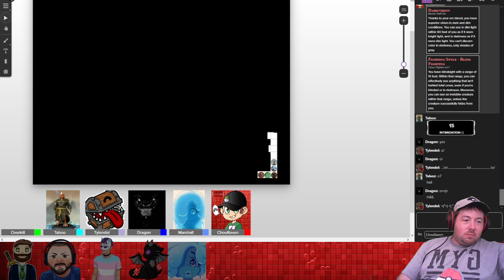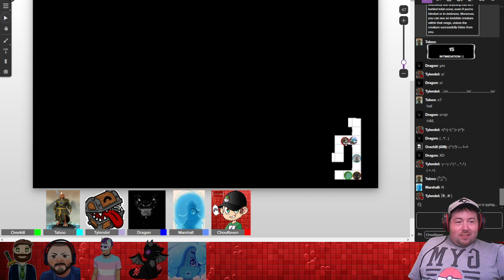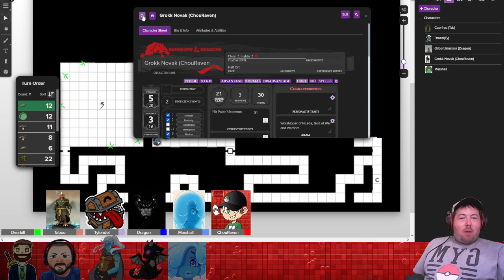Last Haven: Session 10 | The A-Maze-ing Maze of Tangents [RedPopStream]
Streamed on May 19, 2024. Continuing on with Overkill's D&D campaign, Last Haven, having fallen through the floor, into a dark maze at the end of the last session, the party begins to explore their new surroundings very carefully.  But, with most of the players feeling a little exhausted, the wild tangent conversations begin, and very little progress is made.  So, you know, your standard D&D party.